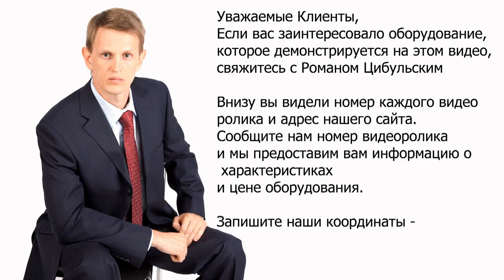🔥 Pump dispenser Dust separator. V-shaped mixer Drageing boiler.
pharma business equipment Pump dispenser Dust separator. V-shaped mixer Drageing boiler. Online video of production and laboratory equipment from leading manufacturers and suppliers of pharmaceutical industry. OUR KEYWORDS: Equipment, catalog, pharmaceutical, technology, manufacturing, laboratory, GMP, news, pharmaceuticals, products, industry, plant, design, clean rooms, gelatine capsule, vial, ampoule, tube, cap, capping, labeler, labeller, machine, tablet, press, tabletpress, pharma, filling, dispenser, pharma, packing, blister, marker, labeling, printer, application, manual, capsule filling, capsule filler, sale, buy, photo, characteristics, sell, soldering, sealer, powder, granules, liquid, solid, soft, dry. Our visitors will be able to see all processes how it is done. We also help you choose different kinds of pharmaceutical equipment – laboratory tablet press, rotary tablet press, hydraulic press, granulators, mixers, drying, vacuum powder conveyor, blistering machines, packaging machines, capsule filling machines and many other kinds of equipment. Our consultants will help with the discussion, selection, payment, and delivery of pharmaceutical equipment to your city. For over 17 years we have been working in this industry for our customers. Company CEO Mr. Roman Tsibulsky Write: Mobile phone WhatsApp Skype: RomanTsibulsky OUR CATALOG OF PHARMACEUTICAL EQUIPMENT: Equipment for preparation and transportation of tablet mass; Early boring and product feeding equipment; Centrifuge Sieve; Vibrating sieve for sieving powders and granules; Cone Pharmaceutical Mills; Pharmaceutical hammer mills; Pellet mixers for industrial production; Fluid Bed Pellet Dryers; Bins for storing tablets, powders and pellets; Bin mixers for powders and granules; Laboratory pharmaceutical equipment; Industrial equipment for medicine production; Lifting columns for containers; Bottle and vial washing; Semi-automatic bottle and vial washer; Automatic Bottle Washing; Tablet presses for tablet pressing; Laboratory rotary tablet press; Laboratory rotary tablet press; Compact rotary tablet press; Washable rotary tablet press; Washable rotary tablet press; Rotary tablet press for powder pressing; Press tool for tablet equipment; Coater for the application of the shell on the tablets; Container washing and sterilization equipment; Semi-automatic bottle washing machine for syringe washing; Automatic washing and drying machine for ampoules, vials and cartridges; A pyrogenic tunnel for sterilization of ampoules, vials, cartridges; Powder filling and dispensing lines; Liquid solution bottling and powder dispensing machines; Bottling machine for products with low viscosity; Bottling machine and double capping bottles; Sunset Machine for Vials of Different Forms; Bottling and capping machine for ophthalmic products; Glass bottle filling and capping machine; Plastic Bottle Closing Machine; Bottling machine in glass ampoules and penicillin bottles; Filling machines in plastic syringes and cartridges; Bottling machine in vials, syringes and cartridges; Syringe